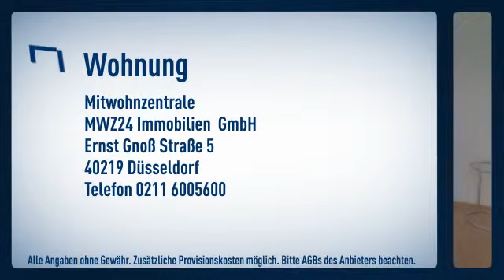Bilk: 2 Zimmer Wohnung in ruhiger Seitenstraße. Wohnzimmer nach vorne gelegen mit großem